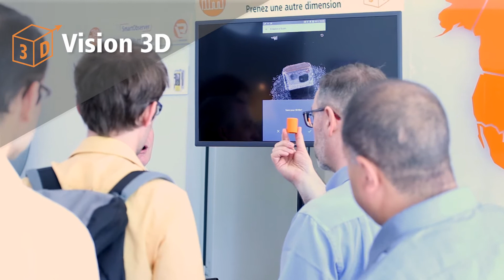Evènements ifm 4.0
Nos spécialistes de l'industrie 4.0 vous accompagneront durant toute une journée pour vous présenter ce que propose ifm electronic pour vous faire entrer dans l'ère de l'industrie du futur.
 Assistez à différentes démonstrations et manipulez nos produits lors de workshops pour mieux comprendre ce que l'industrie du futur peut vous apporter dès aujourd'hui.
Nous serons heureux de prendre le temps de répondre à vos questions et de réfléchir avec vous sur vos différentes problématiques en ce qui concerne l'industrie de demain.